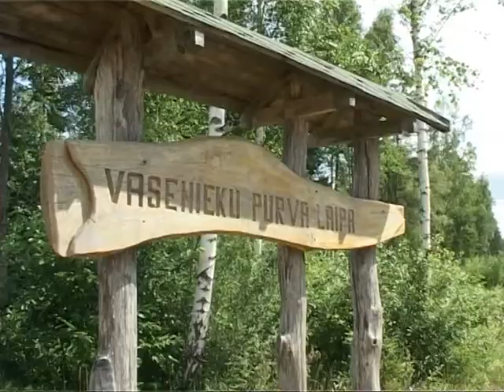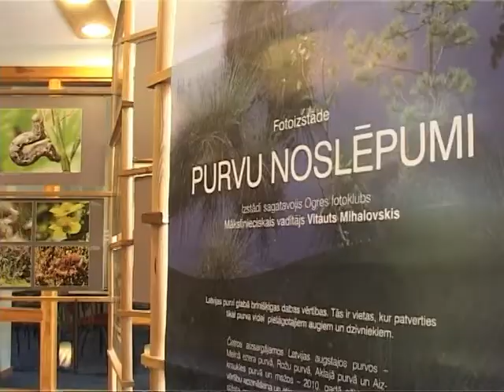Болота можно посмотреть не только на природе,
Болота  являются заповедным природным богатством, которое посетителей никогда  не оставляет равнодушными. Поэтому сейчас проводится посвященный защите болот проект, , в рамках которого проводится исследование флоры и фауны и восстановление болот. Самым большим болотом в Курземе является болото Стиклу, но выстроены и тропы на других болотах.

В Вентспилсской библиотеке можно посмотреть фото-выставку «Секреты болота».